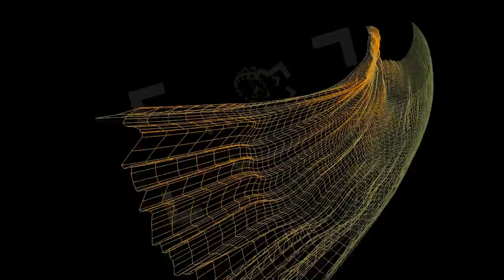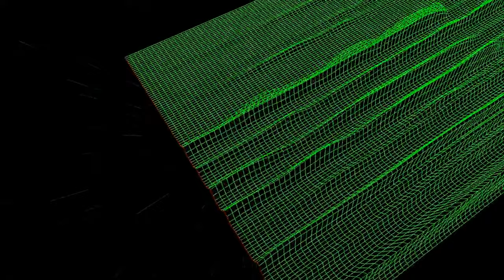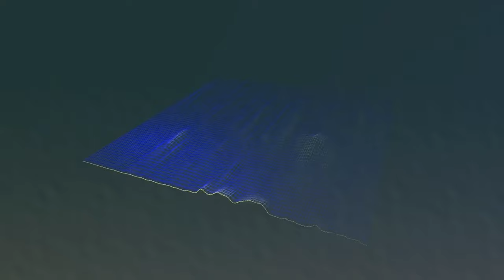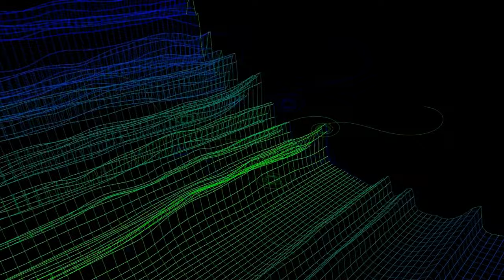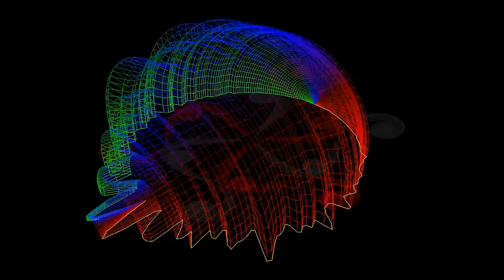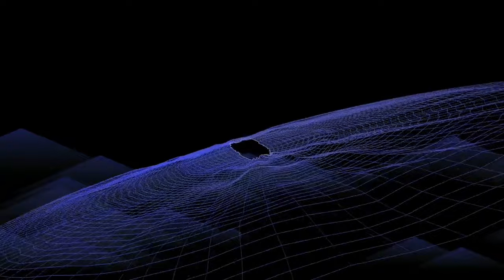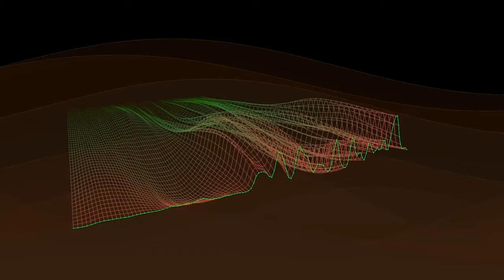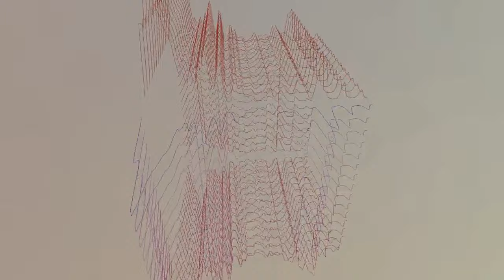The Drome DJ Trix Vol 4 (B)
DJ Trix Drome Birkenhead Vol 4
TRACK LIST
00:00 Sesta Synergia - Extatica (Bimba Mix)

01:58 Luxor - Perpetuum Mobile (AM Mix)

05:49 Illuminatae - Brick House (L.B.'s Theme)

09:51 The Sorcerer - Dolphinsteak

11:58 Terminator Benelux - The Singing Synth (Nodulus Mix)

13:53 The Apex - Watz

15:37 Tunnel Vision - Sortilege (Drosophile Mix)

17:42 Tambourines - Oh My God (Techno Hard)

19:35 Q-Tex - Fantasy

20:35 Down Underground - DJ Re-Do

23:38 Q-Tex - Corruption (Equazion Part III)

25:40 D'Sire - Let Your Body Go

27:53 Technosis – Infiltrator

29:55 Slipmatt - Hear Me

31:18 Interstate - On The Groove (Scott's Groove)

33:18 Submerge - The Land Of Creation

36:42 Netrunna - Heaven

38:24 Machines - In The Machine (GTO Remix)

40:37 Sub Source - Into Euphoria

41:55 Kinetic Pleasure - Get The Feeling (DJ Pleasure Remix)